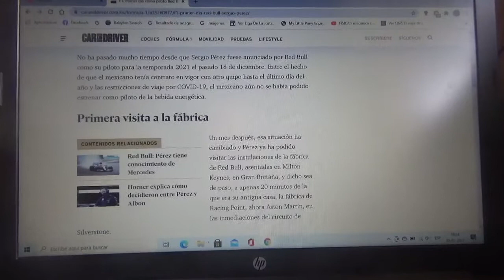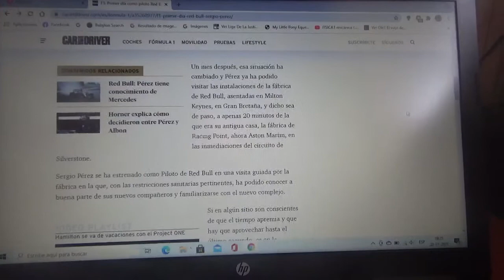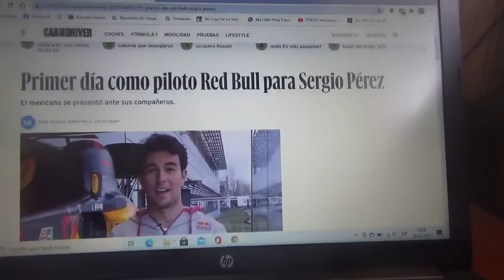Primer día de Sergio Checo Pérez como nuevo piloto oficial de Red Bull Racing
El conductor mexicano se presentó ante sus nuevos compañeros de trabajo